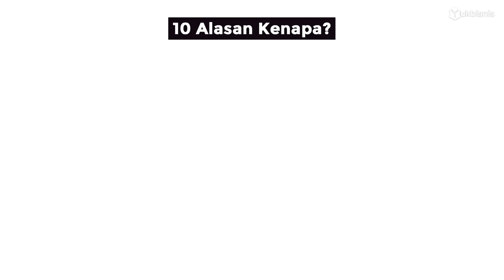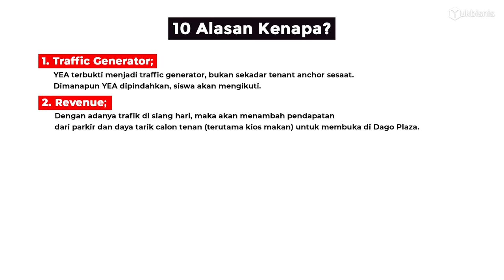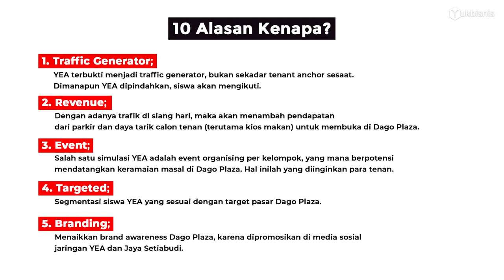Modal Nego - PROPOSAL TOKCER, BAYAR MUNDUR, IKLAN GRATIS, MINTA DP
Bagaimana membangun bisnis dengan modal minim atau tanpa modal sekalipun. Strateginya adalah PENGATURAN CASHFLOW. Taktiknya adalah NEGOSIASI membayar mundur tagihan supplier/kontraktor dan meminta DP ke pelanggan.

Cerita ini adalah kisah nyata penerapan strategi dan taktik diatas. Ambil prinsip dasarnya, gunakan ke bisnis Anda.

Ingat: Negosiasi yang terbaik adalah Tanpa Negosiasi, alias KETERBUKAAN dan tak saling menekan.